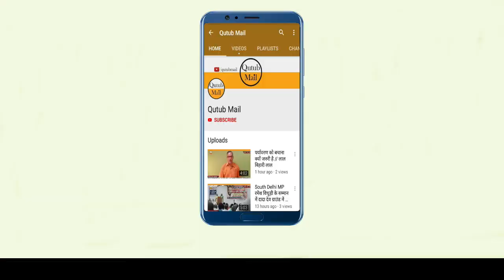Raebareli : Rahul Gandhi रायबरेली से राहुल गाँधी लड़ेंगे चुनाव LOK SABHA ELECTION 2024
RAEBARELI NEWS U.P रायबरेली से राहुल गाँधी चुनाव लड़ेंगे, जबकि अमेठी से किशोरी लाल शर्मा मैदान में उतरेंगे। अमेठी और रायबरेली सीट से कांग्रेस उम्मीदवार को लेकर लंबे समय से चल रहा असमंजस खत्म हुआ। पार्टी के महासचिव के सी वेणुगोपाल ने दोनों सीट पर उम्मीदवार घोषित कर दिया है। इसमें अमेठी से किशोरी लाल शर्मा और रायबरेली से राहुल गांधी चुनाव लड़ेंगे। राहुल गांधी के लिए पार्टी ने अमेठी से ज्यादा रायबरेली को सुरक्षित माना है। क्योंकि यह सीट अभी तक कांग्रेस के पास ही है।